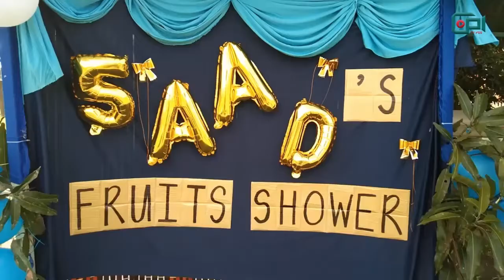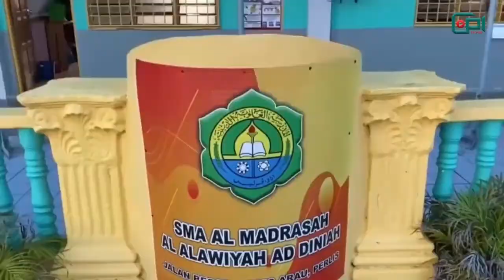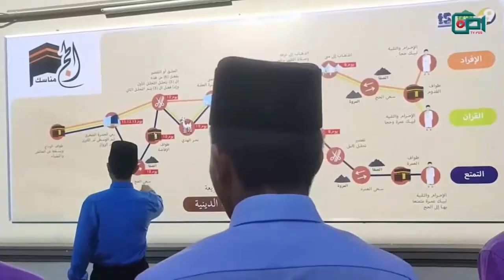Kejohanan Balapan Padang & Merentas Desa SMA AL MAAD 2022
Pada 22 & 23 Jun 2022, SMA AL MAAD telah mengadakan kejohanan balapan padang dan merentas desa 2022. Berikut merupakan video montaj yang dirakamkan pada hari kejohanan.